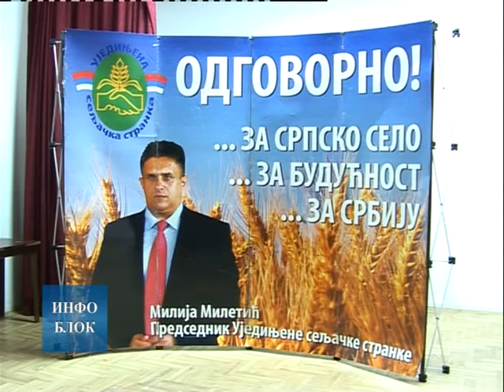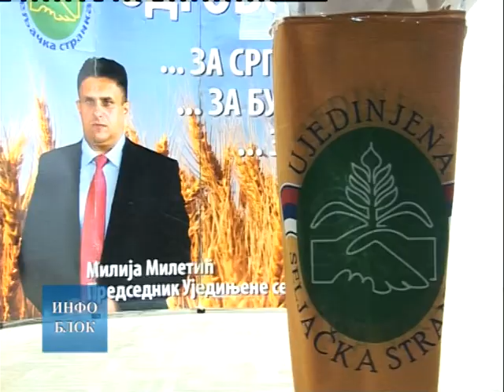УСС представила 150 нових чланова